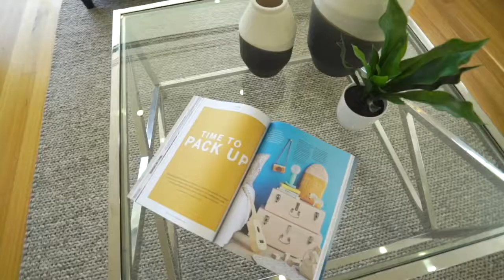23 Clanwilliams St Chatswood Alice Chen Greg Howard Black Diamondz